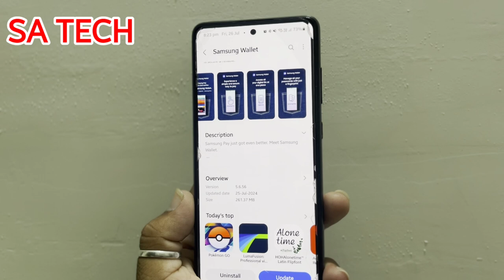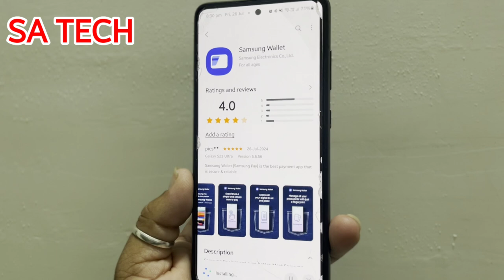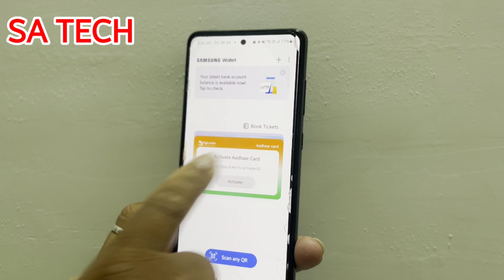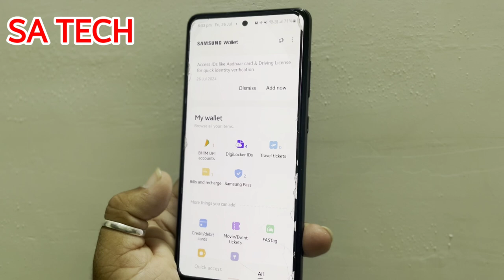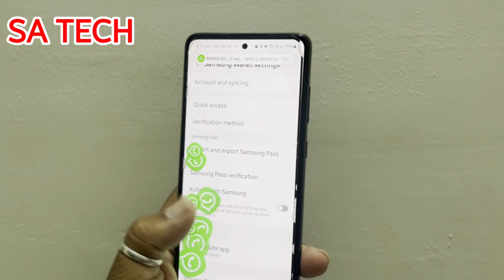Samsung Wallet: Level Up Your Digital Life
in this video i describe about samsung wallet app new update